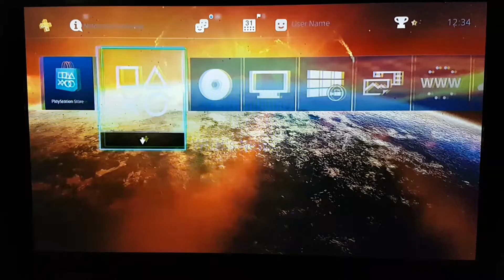Earth Horizon Dynamic Theme Ps4 Design